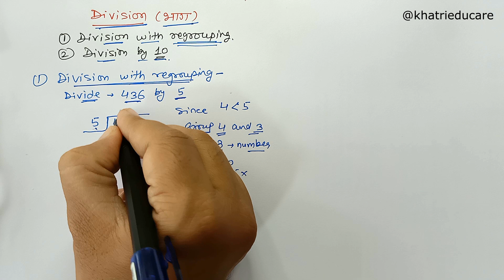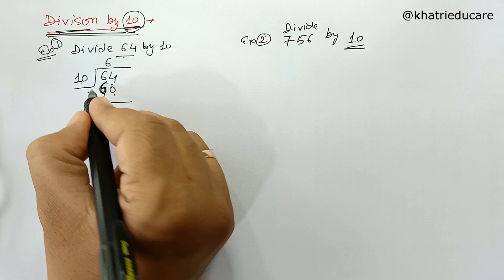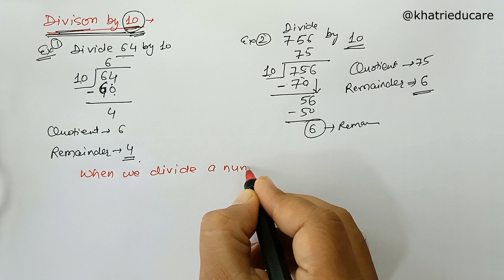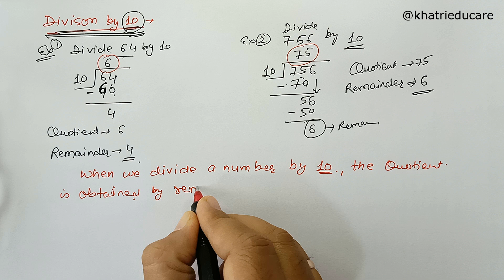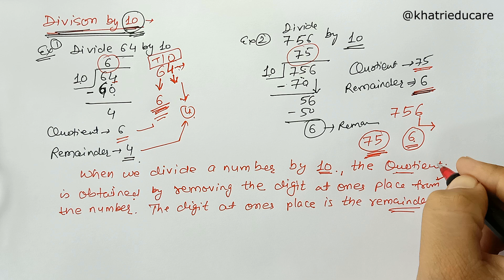Division Part 3 - Division with regrouping - Division by 10 - How to verify the division